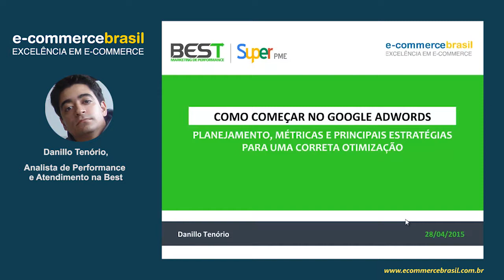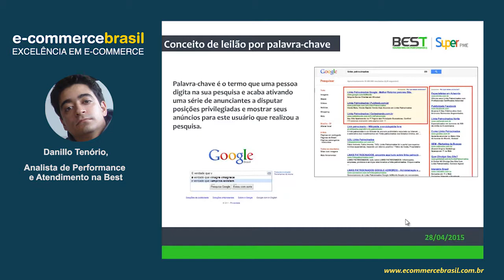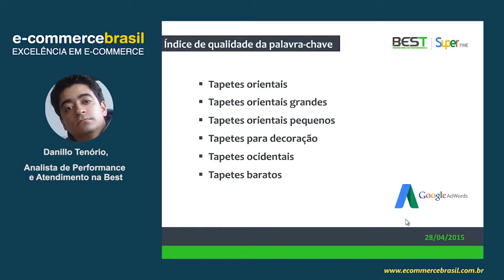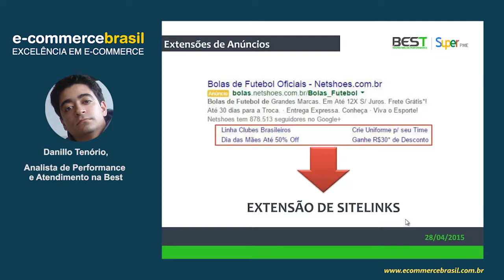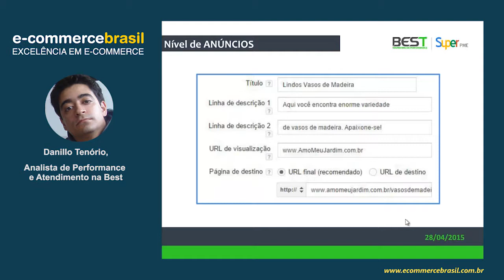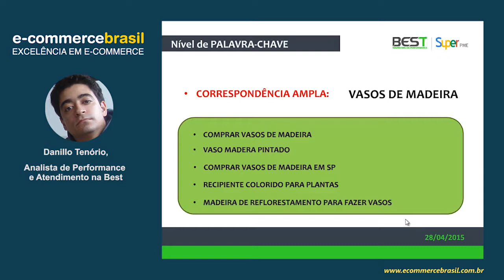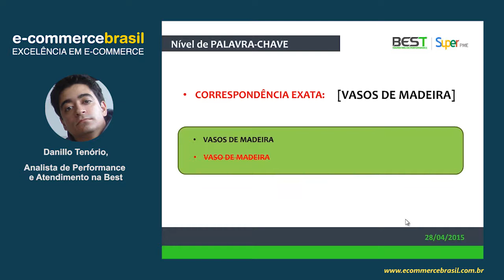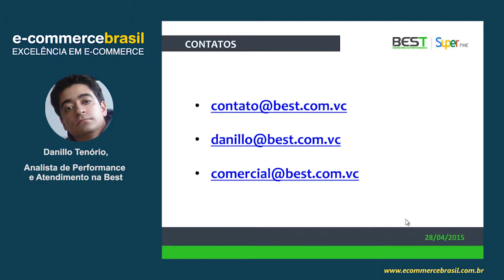Webinar: Como começar no Google Adwords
Não é possível ter presença na internet sem auxilio do Google. O Google Adwords é a maneira mais rápida de aparecer nos primeiros resultados das buscas. Alguns conceitos podem facilitar a criação das campanhas, melhorar o aproveitamento do investimento e deixar sua empresa visível para milhares de consumidores.

Neste webinar você conhecerá as melhores práticas para otimizar as suas campanhas no Google gerando um tráfego mais qualificado para a sua loja e consequentemente, mais vendas.

CONTEÚDO PROGRAMÁTICO

- Introdução ao Google Adwords
- Planejamento de Campanhas
- Anúncios segmentados
- Estratégias de investimentos
- Mensuração de Resultados